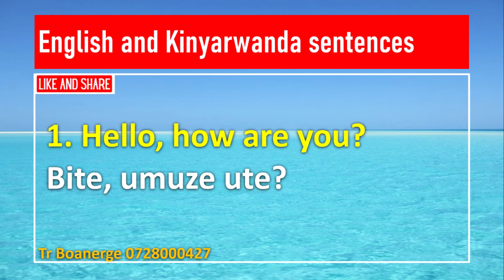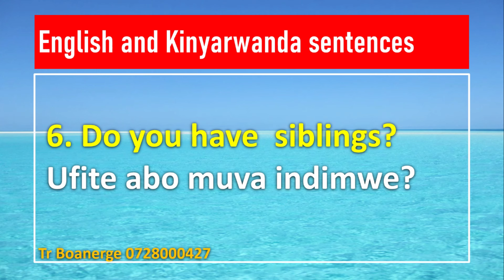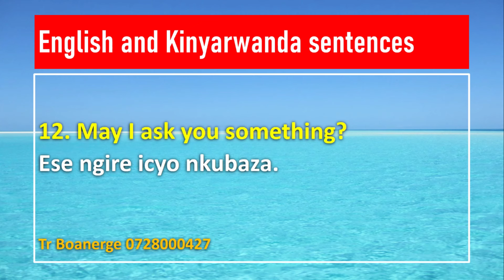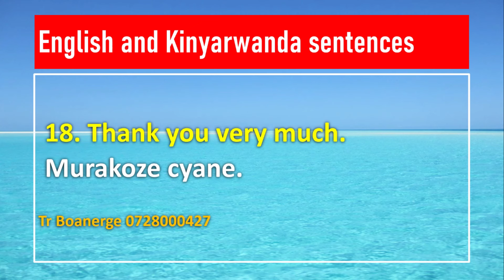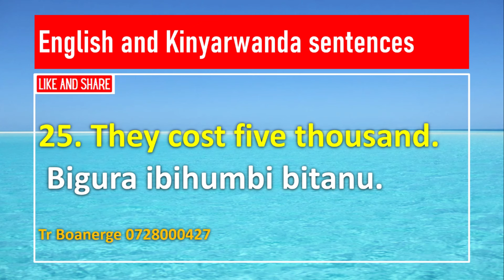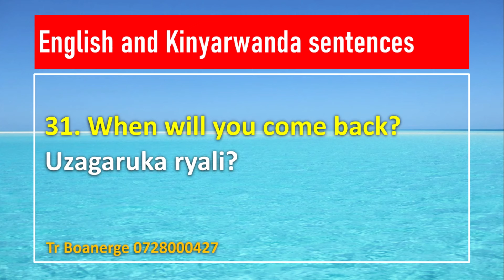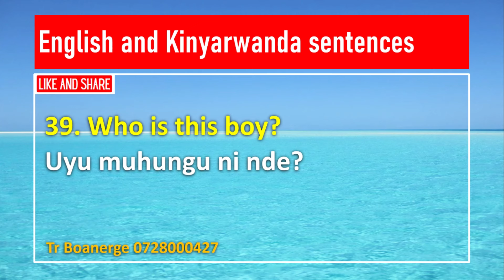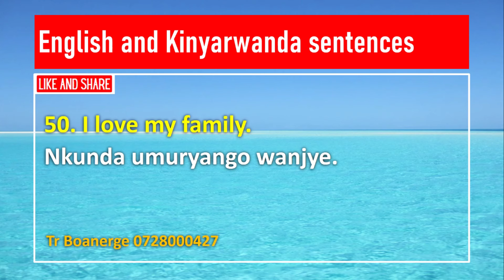L226: INTERURO II INTERURO 50 Z'ICYONGEREZA MU KINYARWANDA II KWIGA ICYONGEREZA KUBUNTU PART1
ino video yagufasha kwiga Icyongereza mu gihe gito, haba kumva cyangwa kuvuga byombi wabyukunguka. niba ushaka kwiga icyongereza mu gihe gito wareba iyi videwo ndetse ukareba nizindi zizajya ziboneka kuri iyi channel iga vuga vuba icyongereza. iki ni igice cyambere uzabona ibindi bice.
Twandikikire kuri Whatsap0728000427 niba ukenye kutuvugisha.

Our services